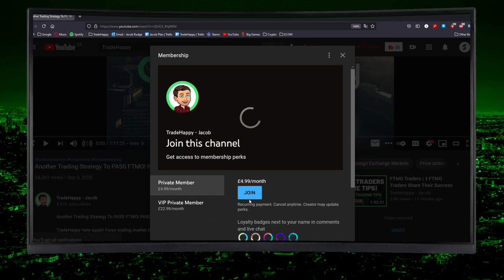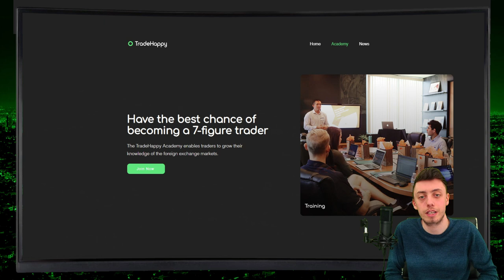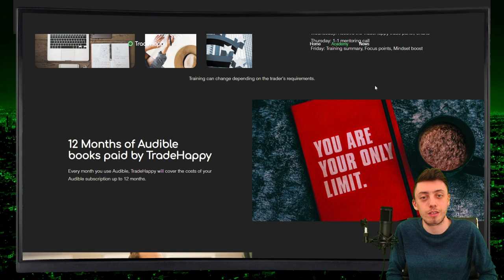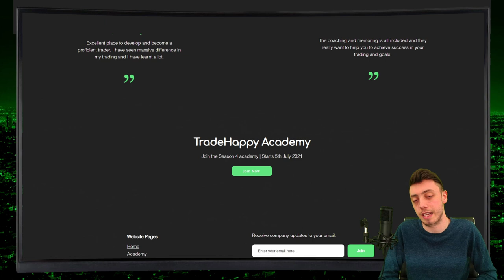Forex Proprietary Trading Firm Training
Forex prop firms are everywhere and TradeHappy is one of them. Forex prop trading training can help traders to trade prop firm challenges/capital. Many Forex proprietary trading firms do not offer training but the best ones do and want the best for their Forex traders. TradeHappy gives a Forex trader course, training and capital all in one package.

Timestamps
0:00 Intro